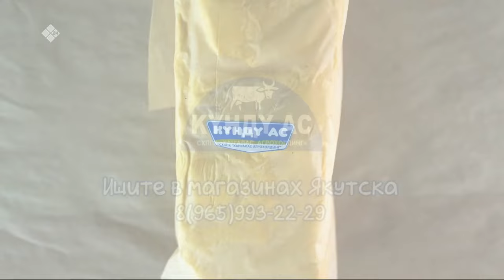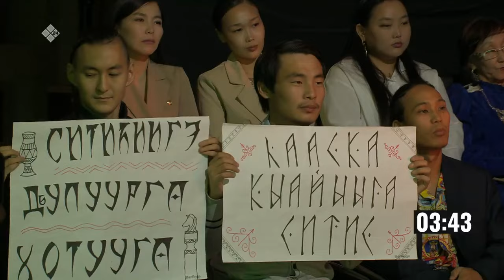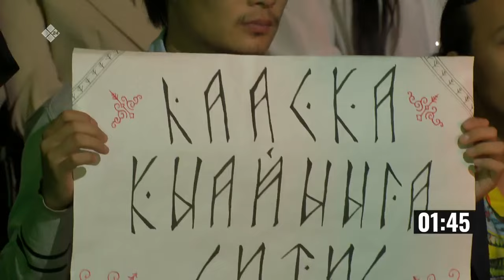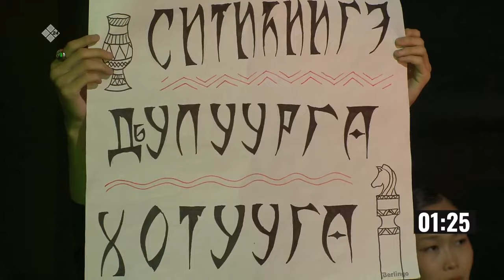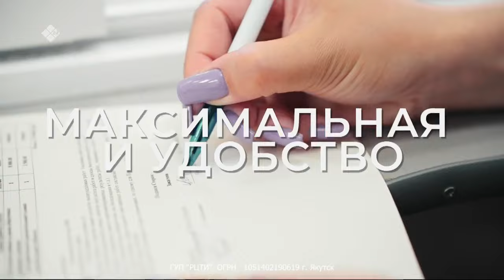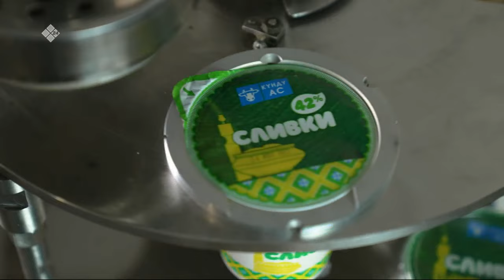«Олоҥхо баттл»: тута хоһуйуу түһүмэҕэ (30.09.23)